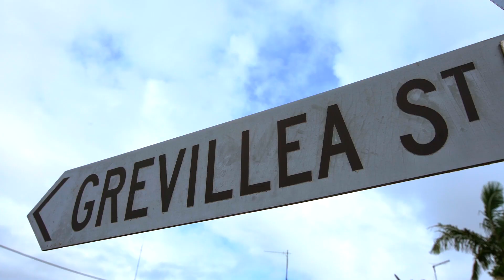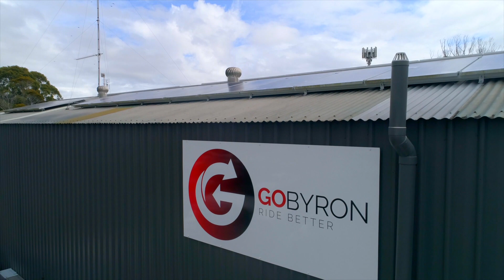17 Grevillea Street, Byron Bay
Industrial site